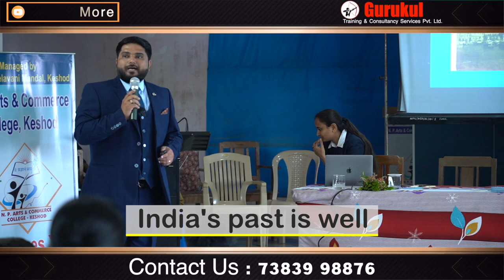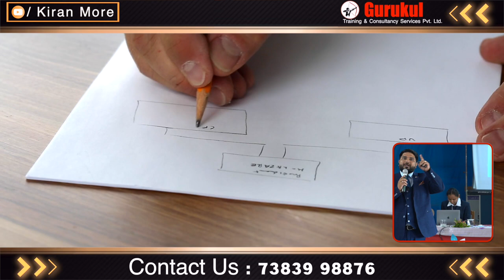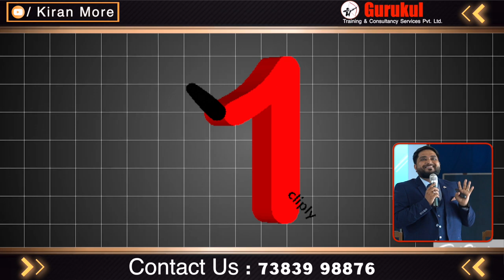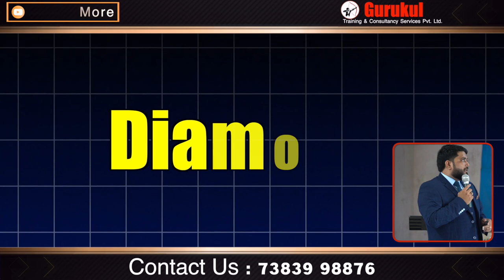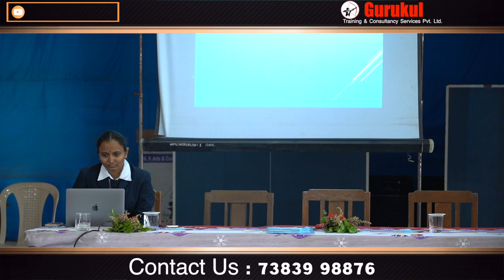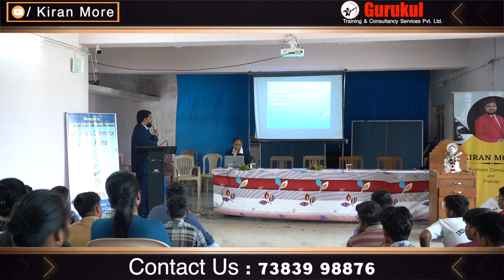Kiran More - The Business Coach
India Growth Seminar 2024 | Key Insights & Opportunities

Discover key growth opportunities, sector trends, and the role of digital transformation in shaping India's future.